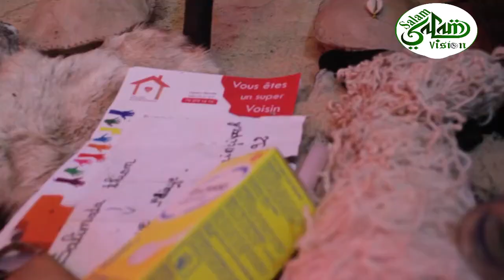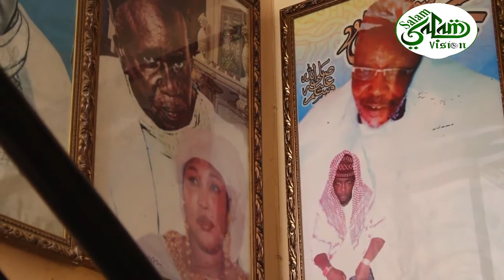Meissa le successeur et frere de Kya Aidara Mboup lance un message fort a l'endroit de Mr Macky Sall